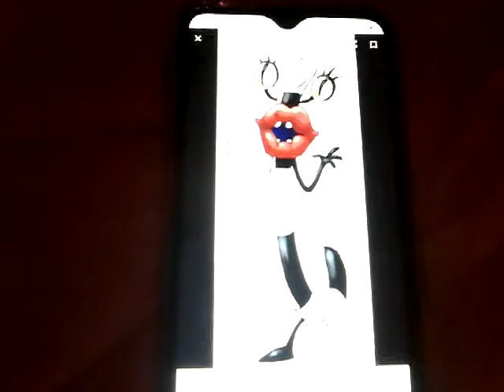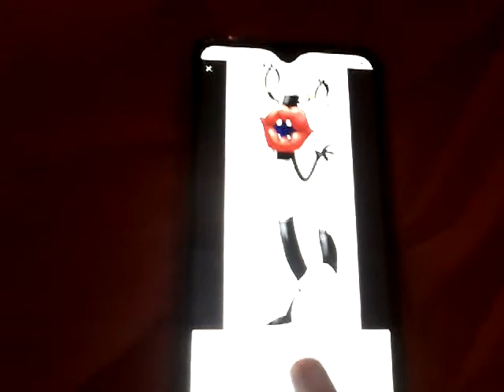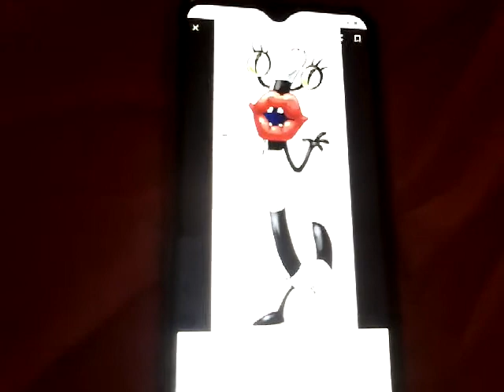Oblina and Kasie sing "Take Over the World" by Bratz(since girls night)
(Oblina and Kasie)
Style, glitter boots and curls
Everywhere I go oh oh oh
You'll know oh oh oh
It's Yasmin and her girls

(rap verse)
Oblina: Platform boots on my feet
I sing and dance to the beat
The one and only Yasmin
Outrageous style and fashion

Kasie: Sunglasses, tights, glitter lips on
I wonder where I came from
I'm gonna make it super far
Be a superstar yes it's fun

(Oblina and Kasie)
I guess it's time to take over the world
Rock this fashion style, glitter boots and curls
I guess it's time to be a glamour girl
Live in luxury and travel the world

(Oblina and Kasie)
Yasmin!